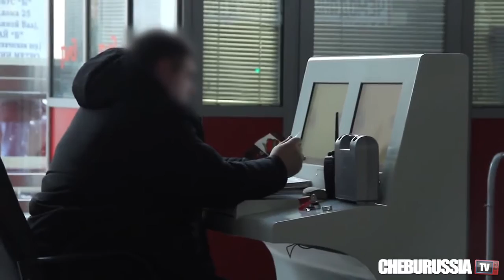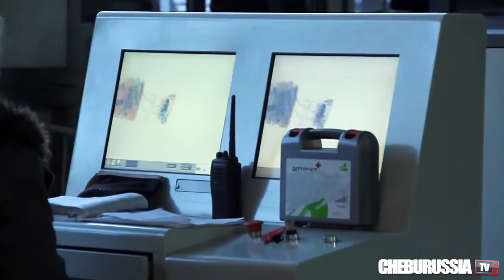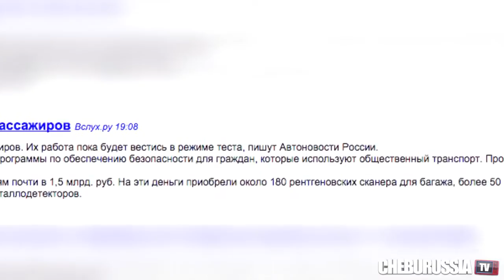Причина терактов в России! Социальный эксперимент.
Группа инициативных жителей страны решил пронести муляж бомбы через охрану и защитные рамки на вокзале.